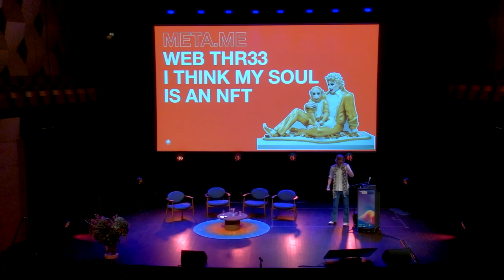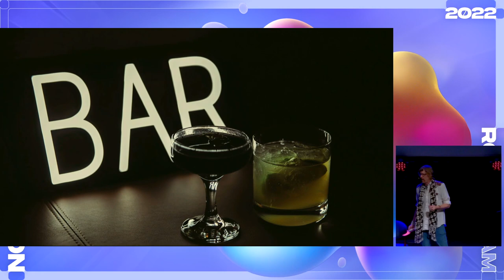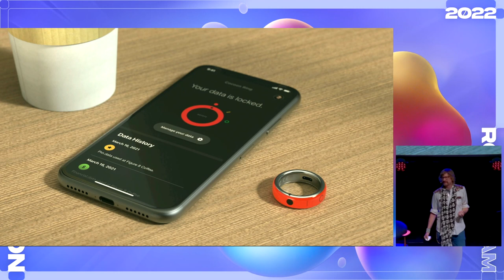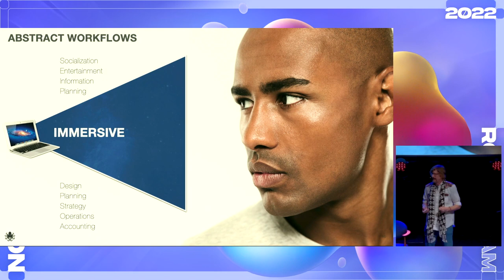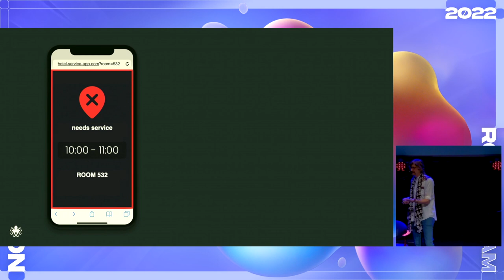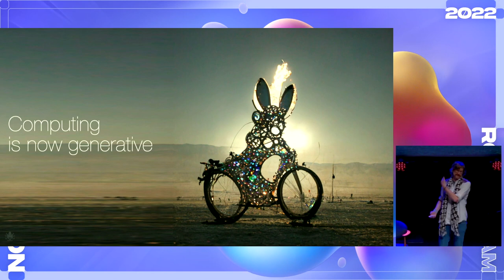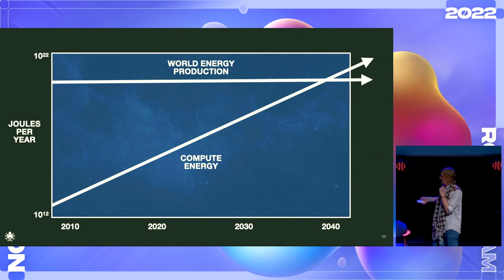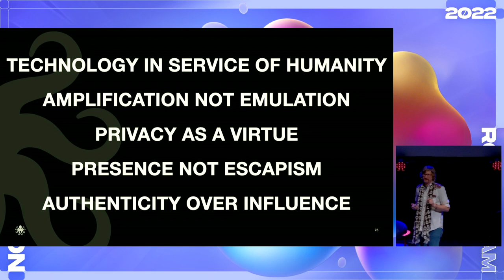Creative Industries and Immersive Content - Jared Ficklin at ITW 2022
Jared Ficklin, a futurist, creative technologist, and partner at argodesign, brings his extensive experience of over a decade in designing with technology to the forefront. He has consistently focused on developing innovative and unique interaction models, particularly those incorporating captivating inputs like touch, multi-touch, voice, or gesture. Guided by his philosophy of "think by making," Ficklin has successfully crafted products for renowned clients including Magic Leap, HP, Microsoft, AT&T, LG, and many others.

Watch his presentation from the last edition of Immersive Tech Week to find out what it means for the next generation of creators as technology continues to evolve at a blistering pace.

Let's keep on building XR humanity together! We hope to see you all again this year so save the date: 28 November - 01 December 2023.